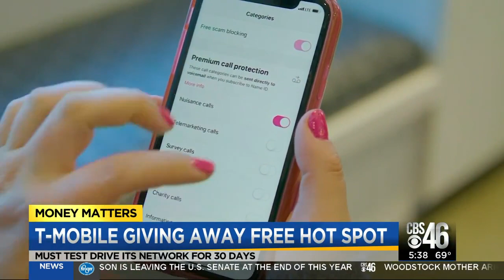Money Matters: T-Mobile will let you test drive its network free for a month